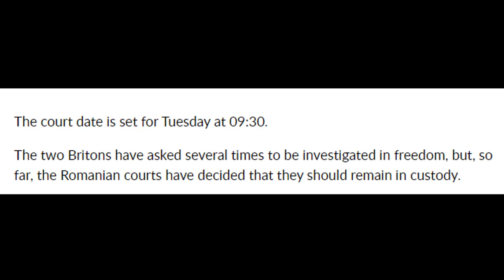Andrew Tate To Be Released Today (New Update)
34,187 views  21 Feb 2023